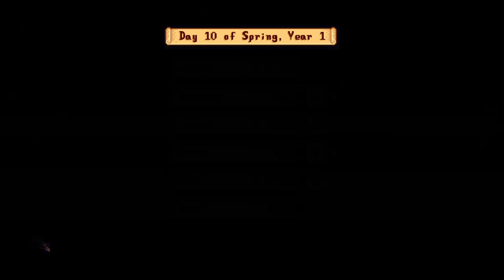Strawdew mp beginning pt2 (9/10/23)